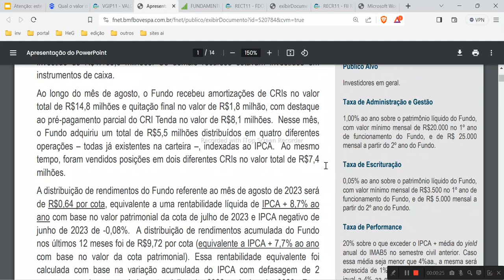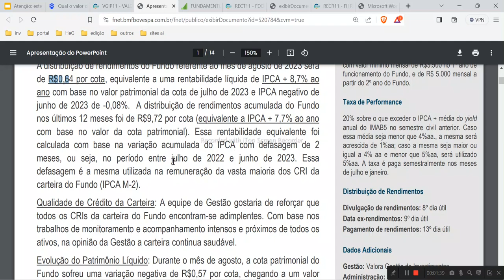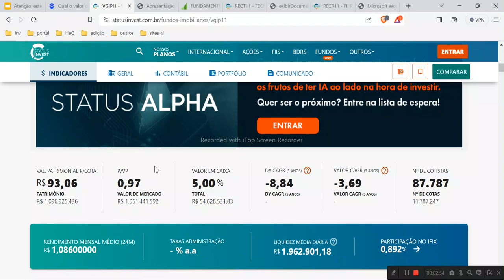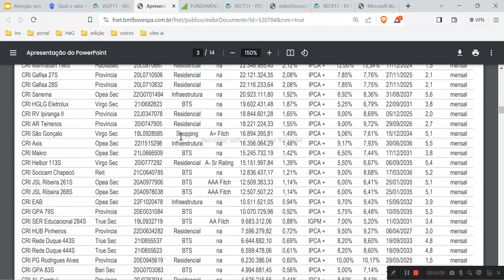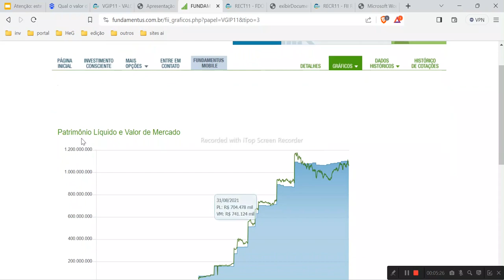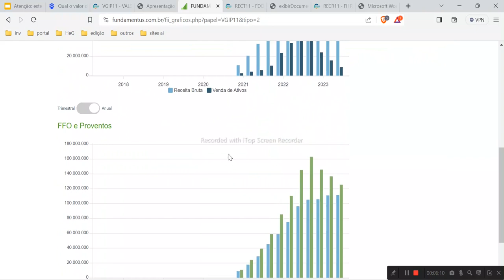VGIP11 FII ATUALIZAÇÃO SETEMBRO 2023 DIVIDENDOS PORTFÓLIO RISCOS PREÇO